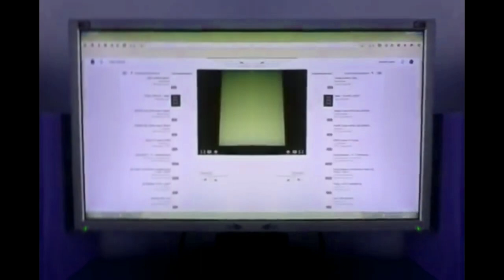Spongebob Csupo History Updated Has a Conga Busher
Has a Conga Busher